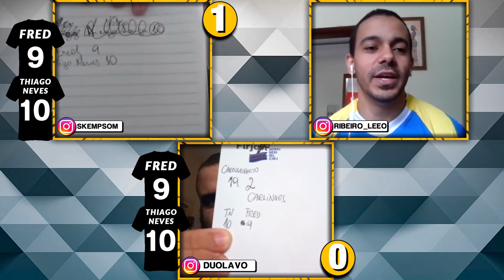BLACKJACK COM EDU OLAVO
Elenco: Samuel Kempsom, Léo Ribeiro e Edu Olavo
Direção: Léo Ribeiro
Edição: Léo Ribeiro